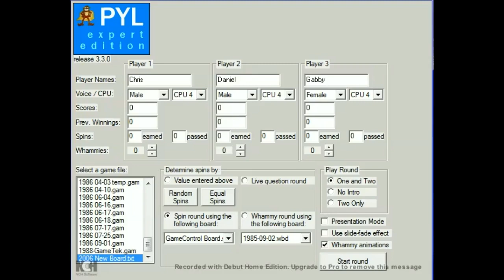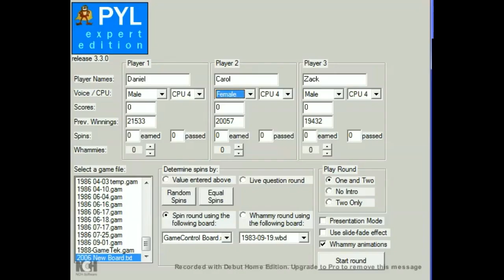Press Your Luck 2019 Season Episode 1 (Expert Edition Full Game Sim)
This is a mini-tournament featuring 9 players in a semifinal, competing to see who will be in the finals. the winner advances to the finals for next week's episode. THIS IS OBVIOUSLY NOT BASED ON TONIGHT'S PREMIERE!!! Enjoy.